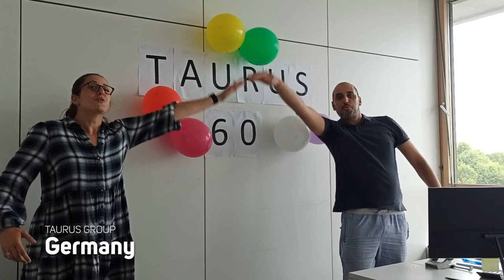We are Taurus Group - 60 years - ES